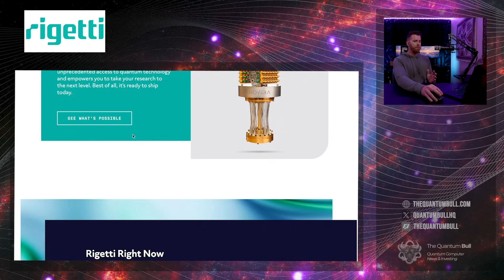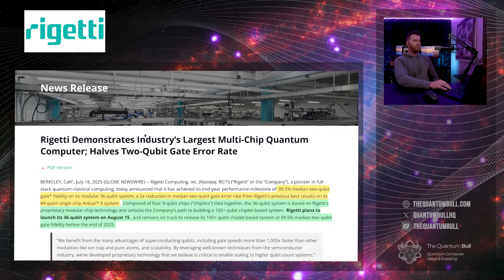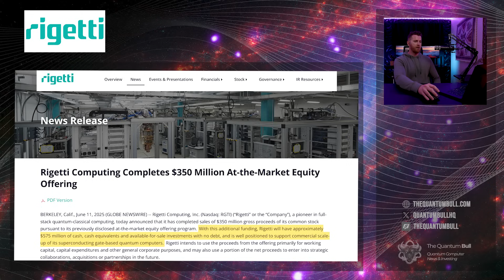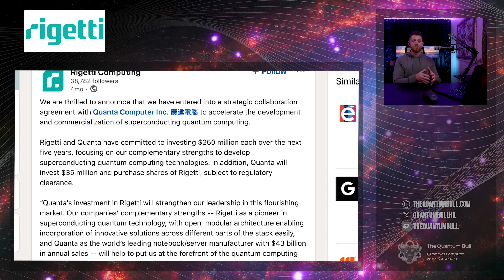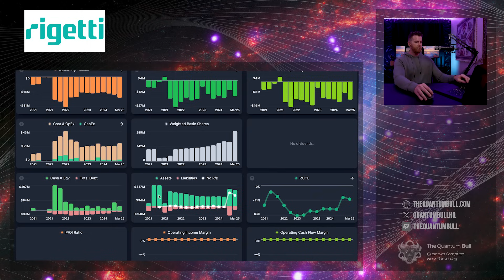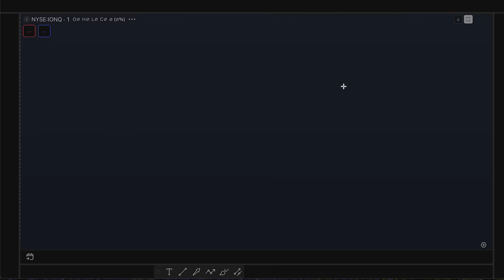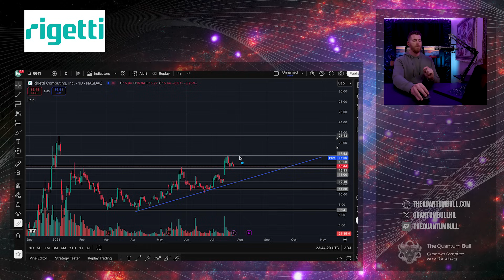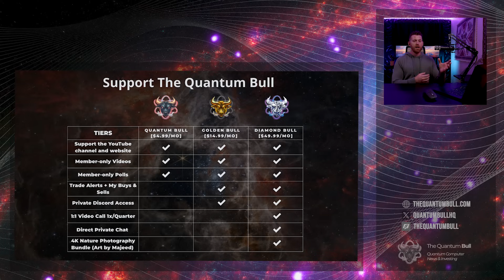Why I’m Buying Rigetti Before Earnings: News, Hardware, Price Analysis and 2025 Outlook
Rigetti Earnings Preview and Bull Case Breakdown
Please consider joining the channel - you support creator content in the quantum space and there are unique perks :)
Rigetti Quantum Computing ($RGTI) is gearing up to report Q2 earnings on August 12th, with a major hardware release planned just days later. In this episode, I dive deep into Rigetti’s tech roadmap, financials, recent partnerships, and what could be the catalysts for a breakout.
 • Cantor Fitzgerald gave Rigetti a $15 price target, and it’s now trading at that level with strong technical support.
 • Rigetti will launch its 36-qubit chiplet-based system on August 15, and they’re on track to release a 100-qubit modular chip by year-end.
 • Their recent multicore quantum breakthrough halved their two-qubit gate error rate — a major hardware leap.
 • Rigetti raised $350M via ATM, giving them $575M in cash and no debt — runway secured for years of R&D.
 • Options flow is bullish going into earnings, with more calls than puts and a 1.42 call-to-put ratio.
 • The company continues to show fiscal discipline, with predictable opex and improving cash flow metrics.
 • CEO emphasizes long-term scalability using chiplet architectures and superconducting qubits — a smart bet against other modalities like trapped ions.
 • Strategic partner Quanta invested $35M and committed $250M more over 5 years. Quanta was an early investor in Nvidia and Apple.

My base case: Rigetti holds above $15 and trends higher with successful chip launch updates.
Bear case: Pullback to $12–13 offers strong entry point.
Bull case: Breaks $17.50 and enters price discovery zone toward $21–25.

I remain bullish and am holding LEAP calls and shares into this catalyst window.

for more research, earnings previews, and community tools.